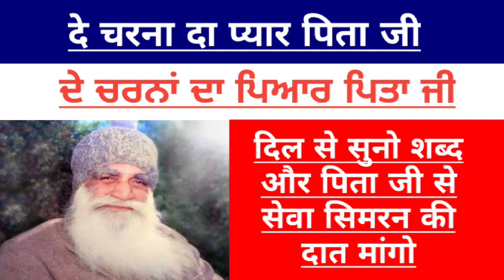De Charna Da Pyar|Msg Song|Pita Ji Shabad|Dera Saccha Sauda Bhajan|Dera Sacha Sauda Shabad|Saint Msg